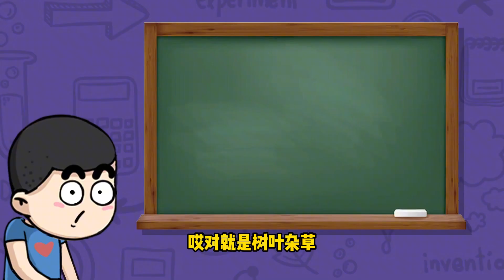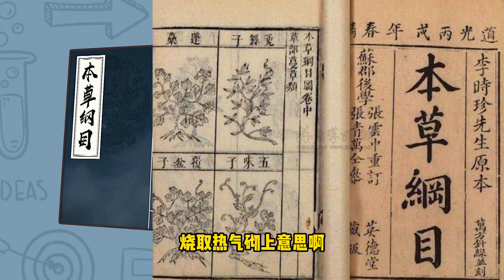原来古代人是这样擦屁屁的，如果是你，你选树叶？石头？厕筹？ %原创动画 %科普知识 %科普 %知识